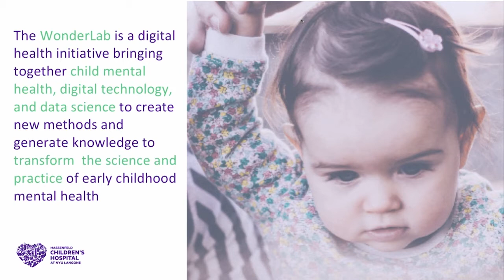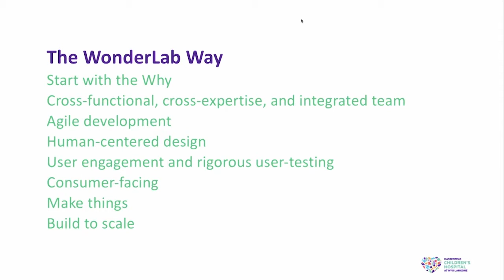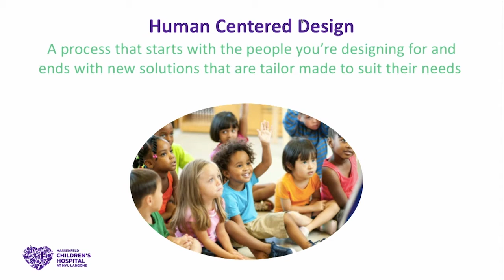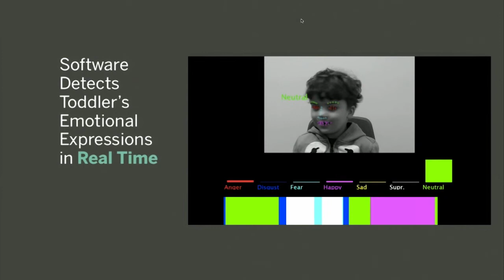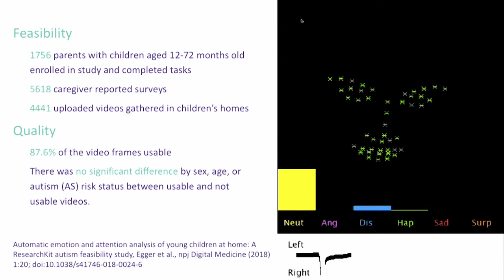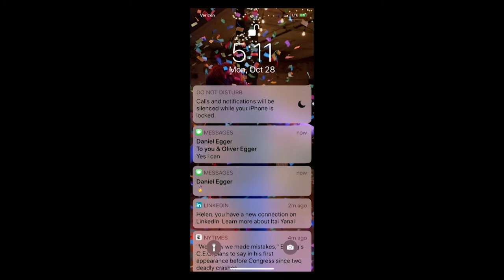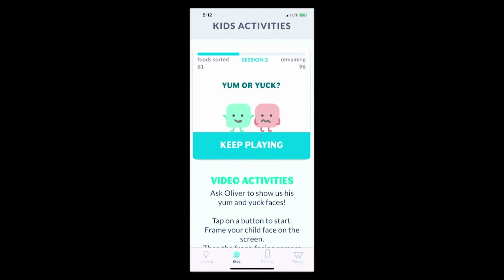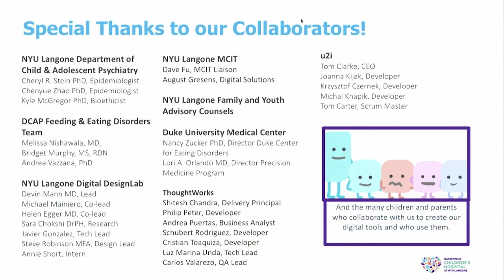Helen Egger: “The Wonder of It All: Early Childhood Digital Health”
These remarks were part of the 2019 Technology in Psychiatry Summit, an event sponsored by the McLean Institute for Technology in Psychiatry, which occurred October 28-29, 2019 at JB Martin Conference Center, Harvard Medical School, Boston, MA.

Helen Egger, MD (Langone Health, New York University): “The Wonder of It All: Early Childhood Digital Health”
*Speaker from the "Digital Child and Adolescent Psychiatry: Emerging Perspectives" Panel at TIPS 2019

to learn more about the Institute for Technology in Psychiatry.